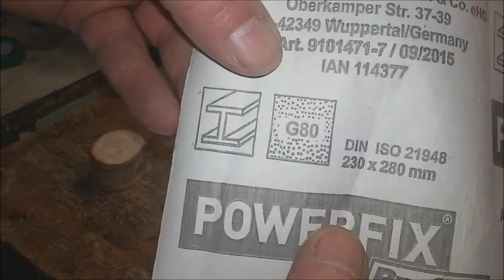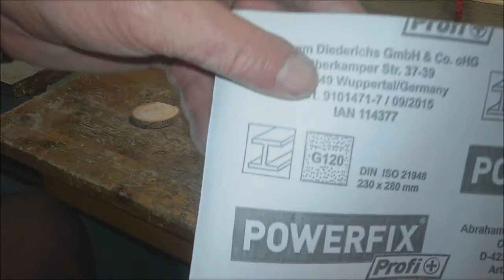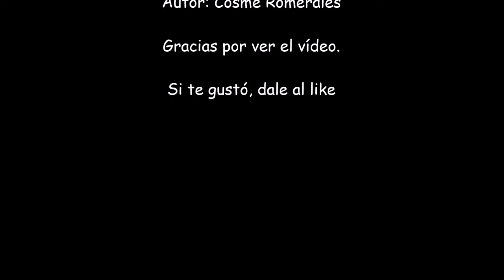LECHON 41: CAJITA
En algo hay que entretenerse.